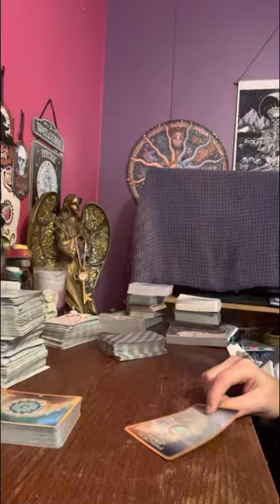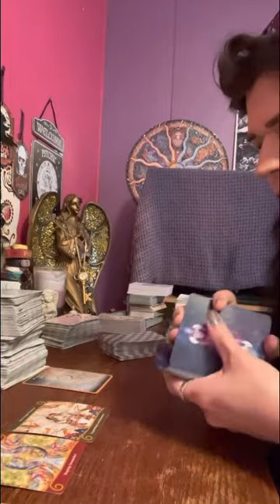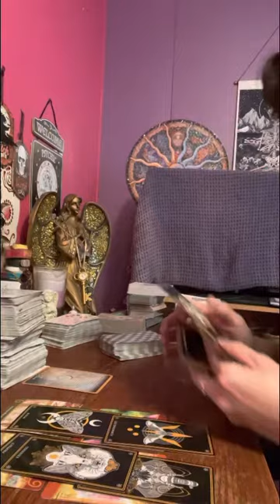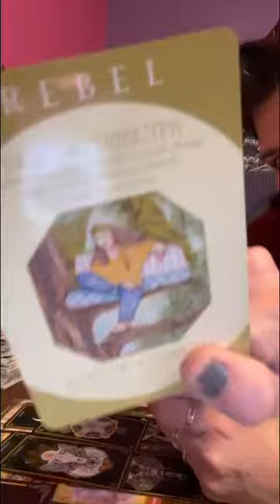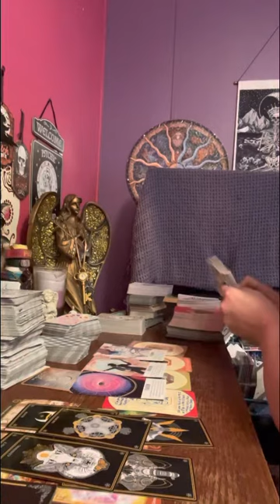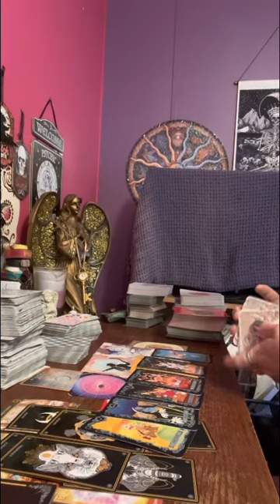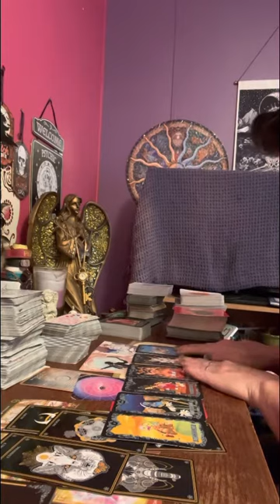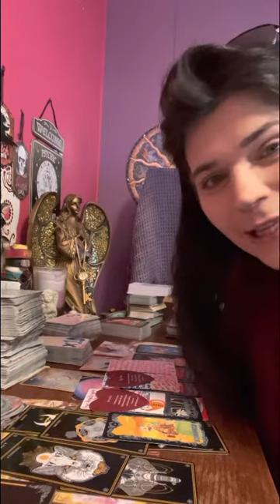pisces these ppl will get karma 4 doing u wrong,ur 🤔 smarter & not harder. Get a horseshoe 4 👿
Thank you for your support & help in growing my spiritual healing ❤️‍🩹 channel. I appreciate each & every one of you all. & couldn’t do it without your support & help.

All donations will be put on buying more cards for my collective.